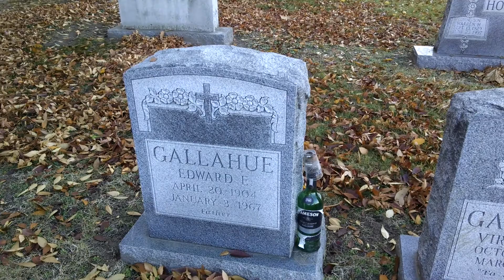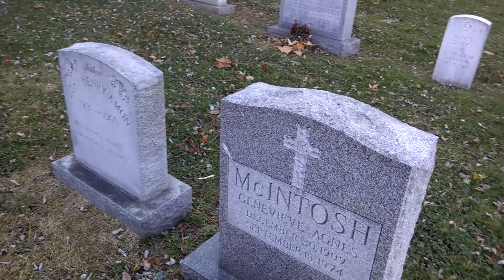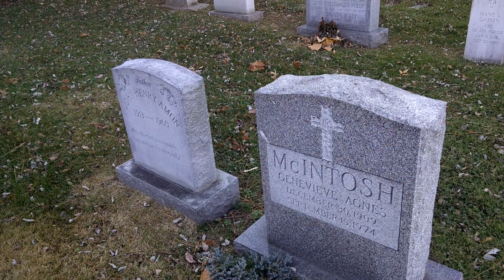Grandma Ann Bonner Looking for Great Grandma's Grave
80 Year Old Ann Bonner getting frustrated looking for her mother's tombstone.